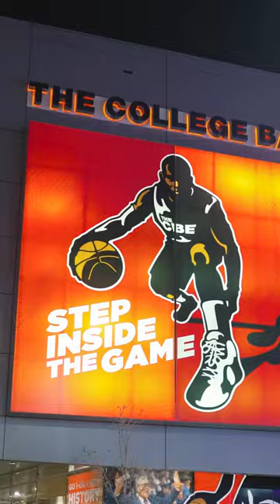Where has ETV Been in 2023 so far?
Check out a preview of the feature videos shared on ETV during Quarter 1! Watch the full features by heading to our YouTube Channel.